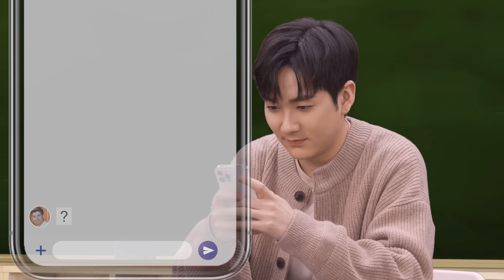[Episode 1] part 1. Greetings(인사)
누군가를 만났을 때 가장 먼저 나누게 되는 인사👋,
그렇다면 한국어로는 어떻게 인사할까요?
Learn the greetings exchanged when meeting someone for the first time.
How would you greet someone in Korean?🧐